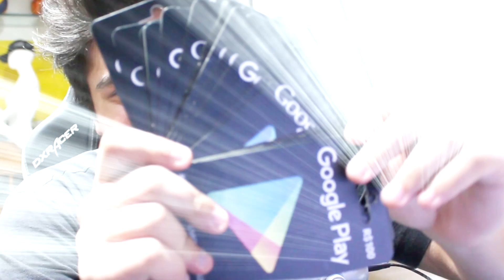COMO JOGAR CLASH ROYALE CONTRA YOUTUBERS E GANHAR PREMIOS!!!!